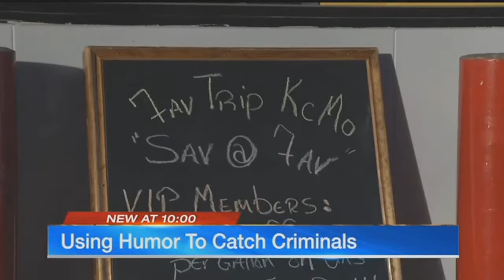Fame and Shame: Kansas City business owner uses social media, humor to fight thieves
A local business owner decided to fight back after small thefts on a daily basis were hurting his bottom line.&nbsp;